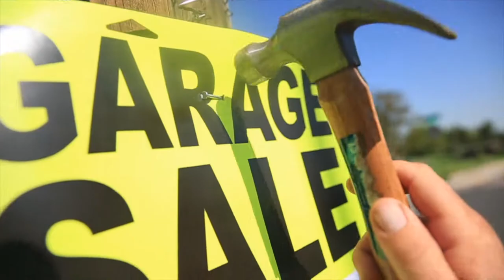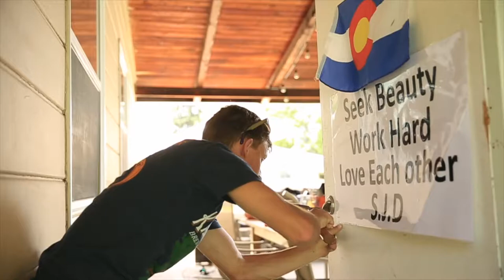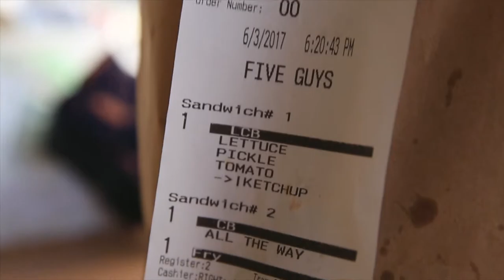CHINESE URNS, WORTH $_____???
📬 snail mail is cool too:

USA

GARAGE SALE DAY!  Not a bad day at all for the DeMoors at the yard sale today in Denver. And then we found some Chinese Urns at our very own garage sale, and we don't know how much they might be worth. Do any Chinese urn experts know? We would love to get these Chinese Urns in the hands of the right people, for appraisal or simply to enjoy. Overall the garage sale day was a huge success!

❓QUESTION OF THE DAY❓HOW MUCH $ DID WE MAKE? ARE YOU A FAN OF GARAGE SALES?

GEAR
1. Canon 7D Mark I & Canon 5D Mark III
2. Rode Video Pro Mic
3. SYRP Genie (time-lapse) & Magic Carpet Slider
4. DJI PHANTOM 4 (was stolen)

Cya tomorrow.